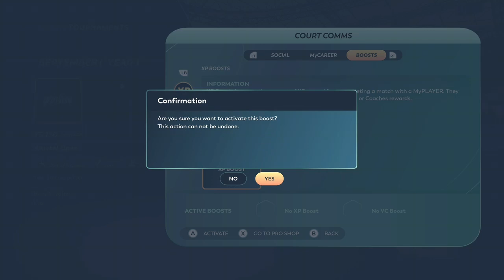Topspin 2K25 Pt 7 - Last Game Tournament Win 3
Topspin 2K25 Pt 7 - Last Game Tournament Win 3. I won the 3 tournament in a row and rose to rank 47. That makes me eligible for majors or grand slam tournaments. It’s a good stopping point for now. I’ll return to the game based on how it does. 100 likes and we will continue this journey together